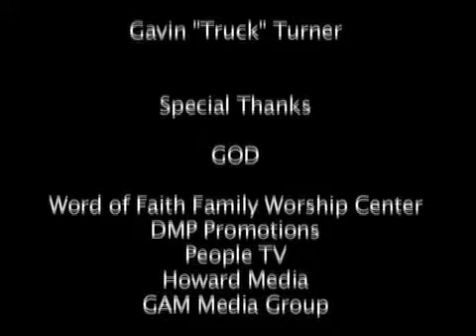Bishop Leonard & First Lady Christine Scott of Tyscot Records on A Sound Voice Live!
James and Regina Howard interviews Tyscot Records founder Bishop Leonard Scott and his wife Christine backstage of the DMP Promotions Red Carpet Gala.